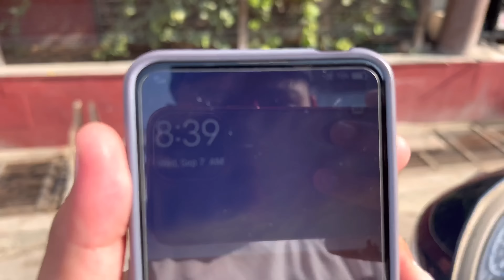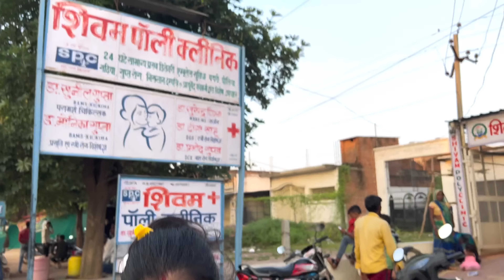क्या साधना चश्मे में आंटी लगती है 😃